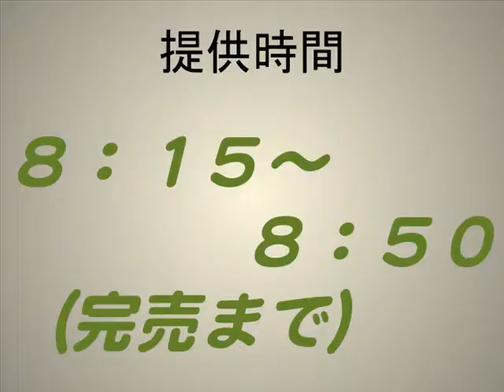2011秋朝食サービス実施紹介ムービー